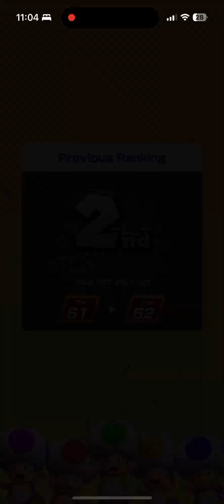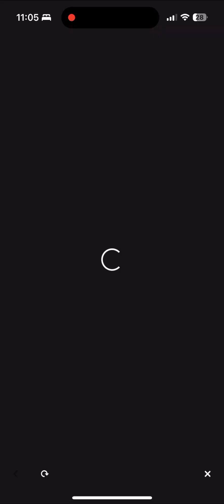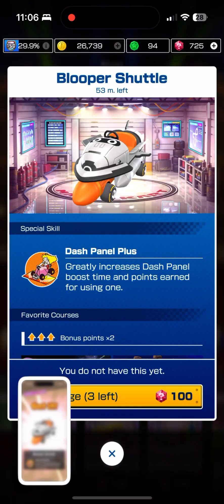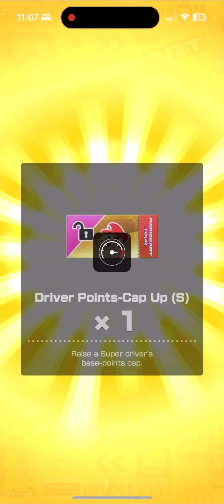Mario Kart Tour : Yosh Tour Week 2 Results